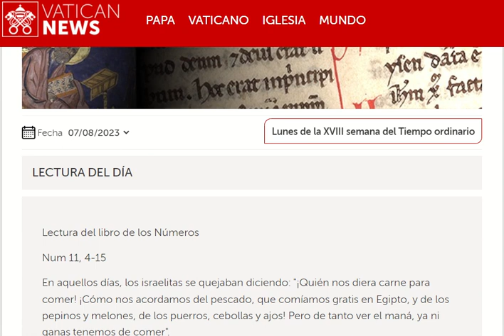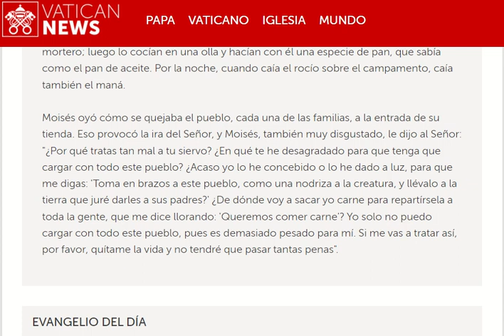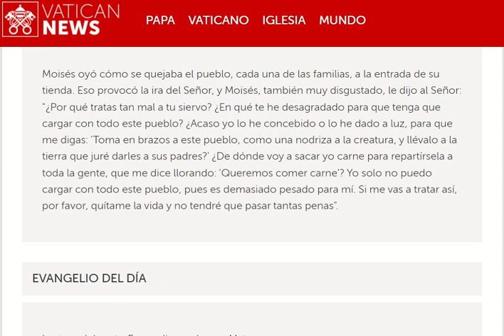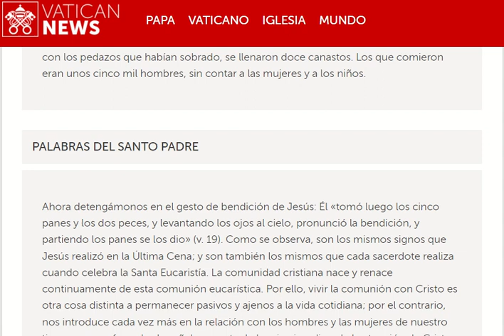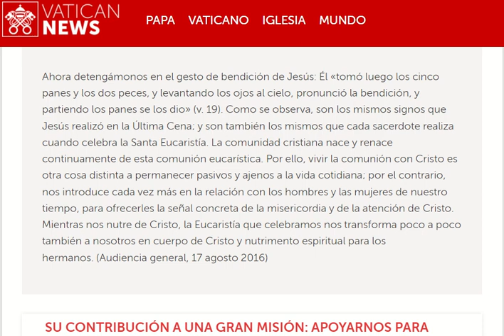20230807 Lunes de la XVIII semana del Tiempo ordinario